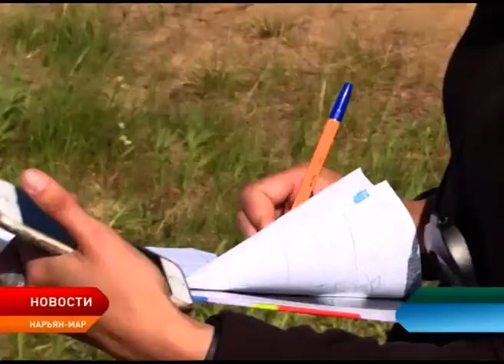В НАО прошли первые в истории региона соревнования по верховой езде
Интерактивные площадки, карнавальное шествие и даже контактный зоопарк! Всё это — первые в истории региона конные скачки. Соревнования по верховой езде состоялись на территории Центра арктического туризма. Преодолевать препятствия и показывать мастерство юным участникам спортивного клуба «Фортуна» пришлось в течении двух дней. Для зрителей организаторы подготовили отдельную программу.